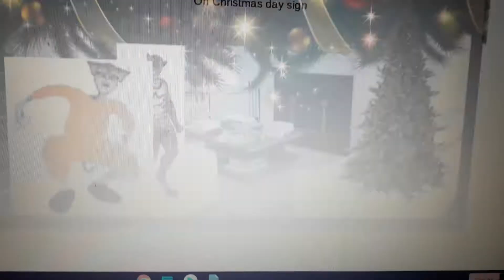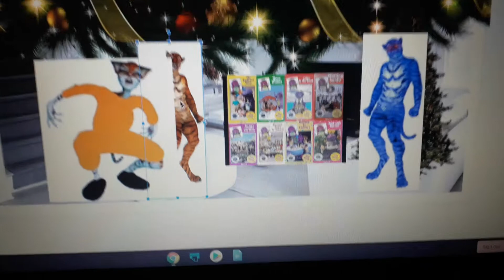Dark Tiger Man Gets Grounded On Christmas